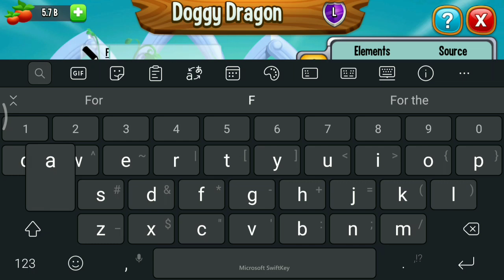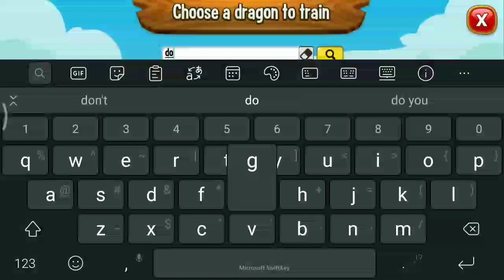Get Free 120 Legendary DOGGY Dragon Orbs | Dragon City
The new friendship event is coming, you can get legendary doggy dragon orbs from this event